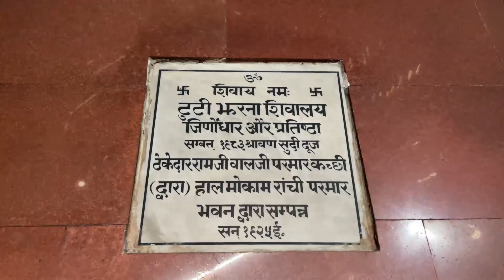Tuti Jharna Mandir Ramgarh।LifeWithUs | Daily Vlog Episode 4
Your Query
Daltonganj
Taj fort aguada goa
LifeWithUs
Daltonganj vlog
Family holi
Holi vlog family
Life with us
Taj aguada goa
Varanasi holi